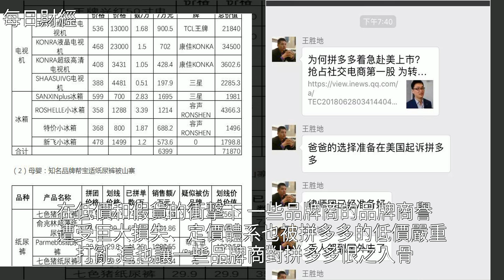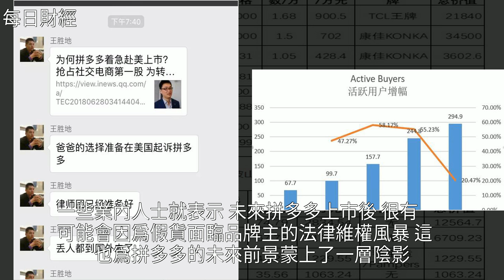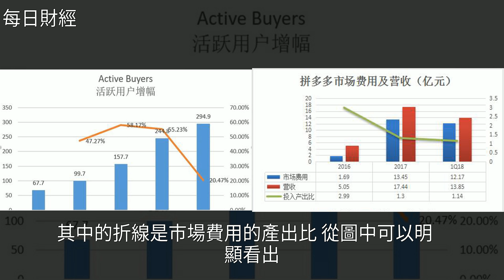拼多多IPO前夕遭遇重大變故：估值暴跌70%，品牌主赴美起訴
拼多多IPO前夕遭遇重大變故：估值暴跌70%，品牌主赴美起訴IPO,電子商務,分析師,移動互聯網,法律拼多多IPO前夕遭遇重大變故：估值暴跌70%，品牌主赴美起訴IPO 電子商務 分析師 移動互聯網 法律